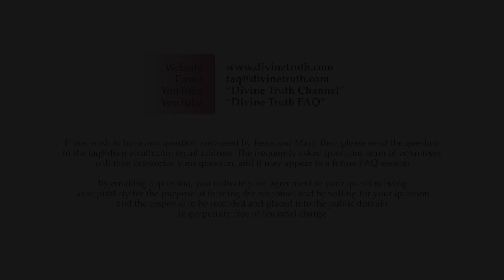Does thinking about a situation get us in contact with feelings associated with the situation?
Q10: Do we need to think about a situation in order to get in contact with the feelings associated with the situation?

20140430 Emotions S04Q10